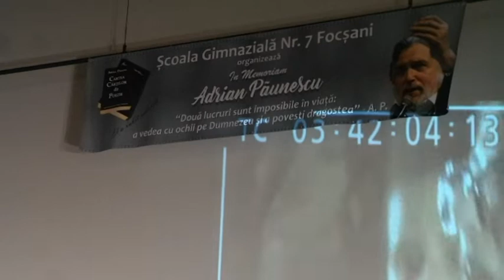Poetul Adrian Păunescu, comemorat de Școala Nr.7